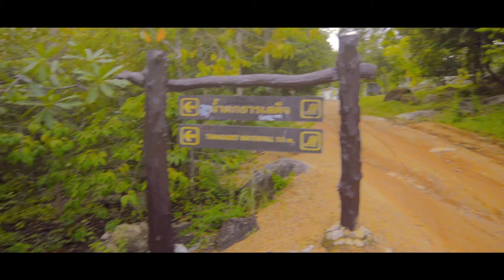Than sadet waterfall koh Phangan Thailand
where to go on koh Phangan.
a dónde ir en Phangan, Tailandia.
куда пойти на Ко Пханган
Thansadet Waterfall is the biggest waterfall of Koh Phangan. His majesty the kings of the Chakri dynasty such as King the fifth, the sixth, the seventh, the ninth, and Queen Rampaipannee have visited this waterfall and have given the name to the waterfall. They have also inscribed their abbreviated titles and date which they have visited on the stone near the waterfall. King Chulalongkorn (King the fifth) has been to this waterfall for 16 times. Near the waterfall, there is a rest pavilion which the Department of Fine Arts has then repaired and has registered it as an ancient place. The waterfall originates from the stream of water running down from the mountain over the lowered rocks. Its restful atmosphere is good for taking a rest. The Royal Forest Department has proclaimed this waterfall the national park because of its variety of the forest nature.
Thansadet Waterfall is located on the east side of Koh Phangan and about 15 kilometers from Thong Sala. You can access the place both by land and by water.